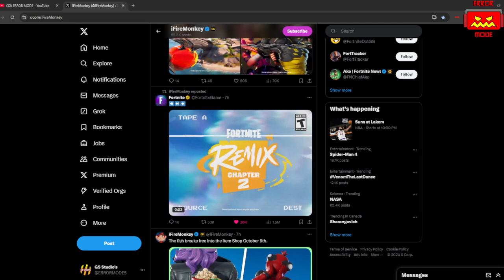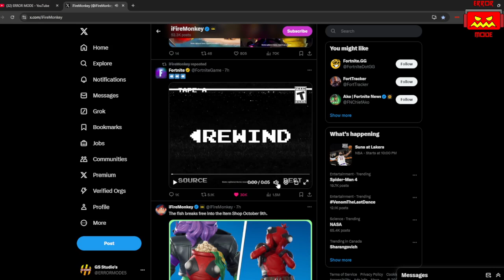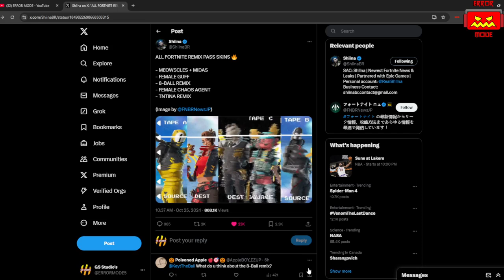Fortnite: Remix SKIN LEAKS (Spoilers)